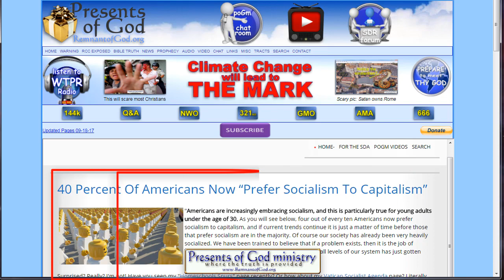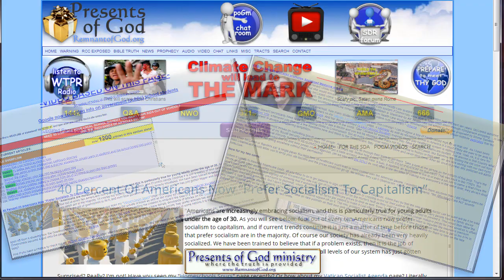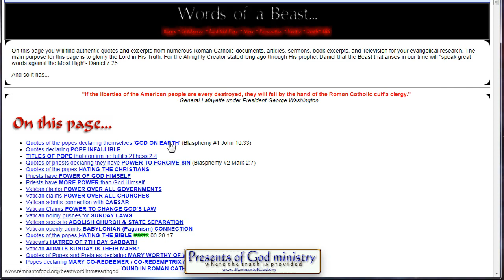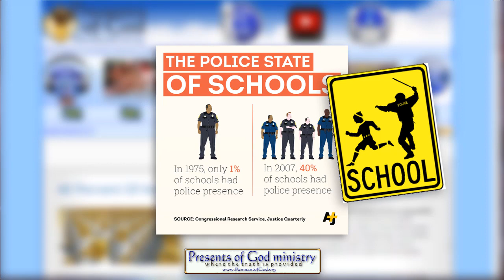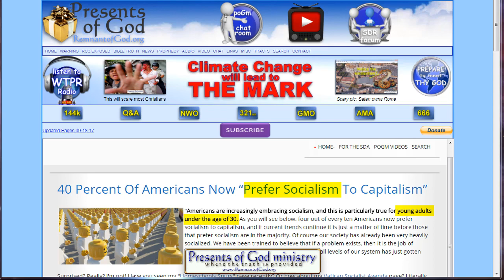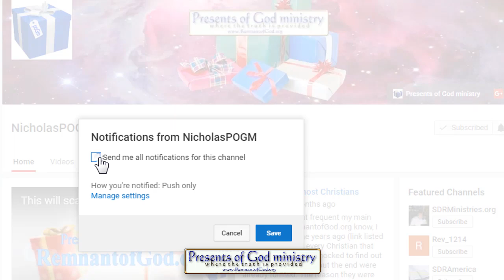40% of USA Prefers Socialism!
Thanks to the indoctrination of our innocent children the last few decades in the government school system, 40% of Americans now prefer a Socialist form of government in the USA! Soon it will reach 51% and the Vatican will have their long prophesied format in created in America so as to easily enforce THE MARK!

See the poGm Blog entry on this topic for all the articles and videos mentioned in this video